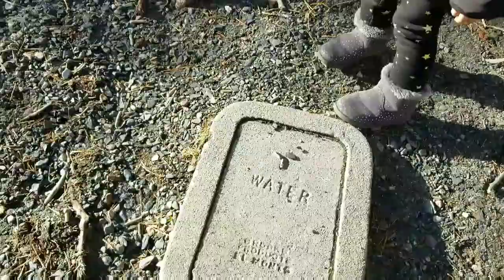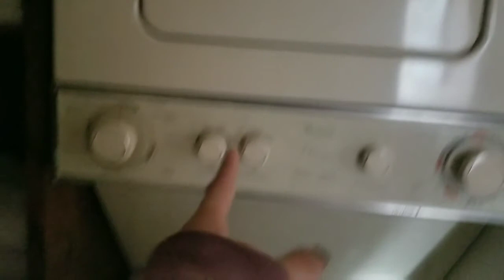New House Tour🏡 Winter Vacation🌨❄⛄Lake Tahoe!!!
leaving Mammoth Mountain driving to Lake Tahoe!! for a Super Winter Vacation!! kids super excited. kids do a  house Tour!! 🏡